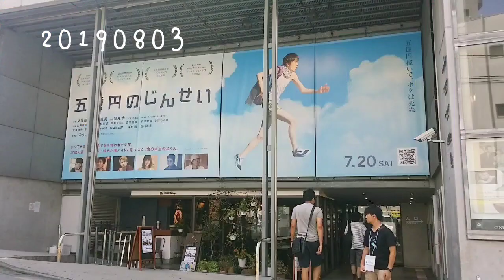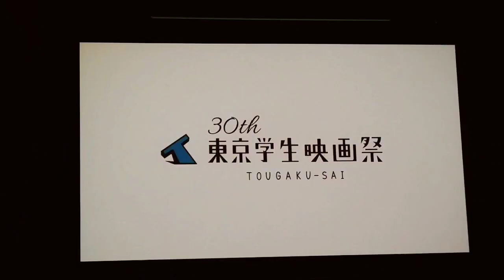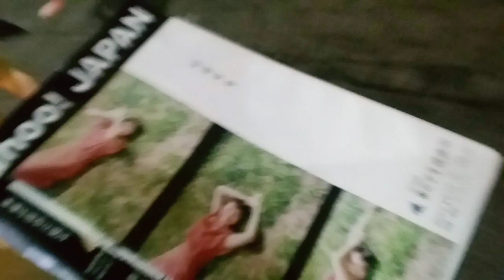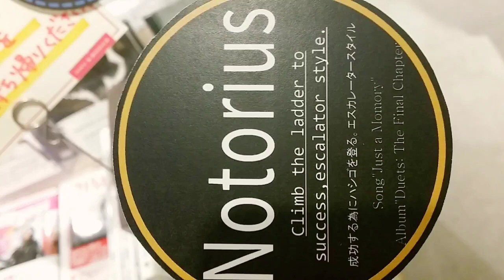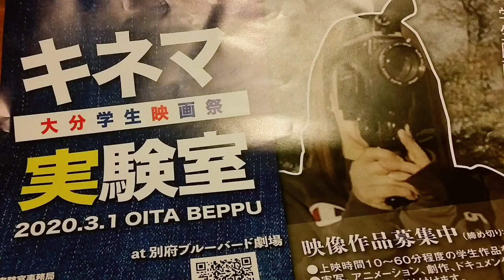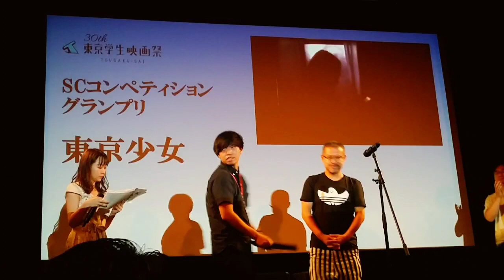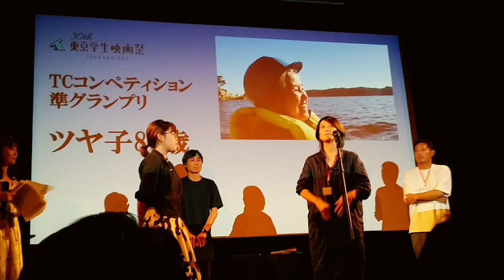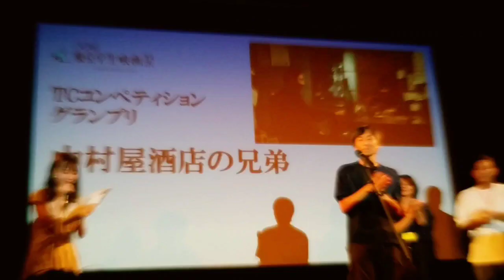東京学生映画祭 第30回 20190803-04 写真日記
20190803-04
第30回 東京学生映画祭

ピンぼけや順がおかしいの等々見逃してください(*_*)

＊素浪人ファーストアウトで綴る＊

◼️書店→東京学生映画祭→TSUTAYAの東京学生映画祭コーナー・書籍コーナー、タワレコな1日

◼️他にも

再生リスト